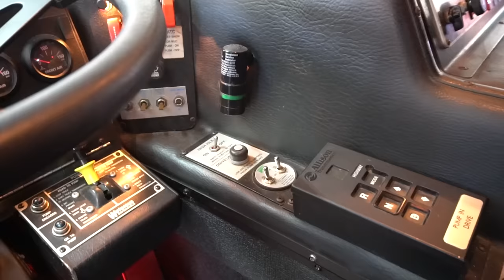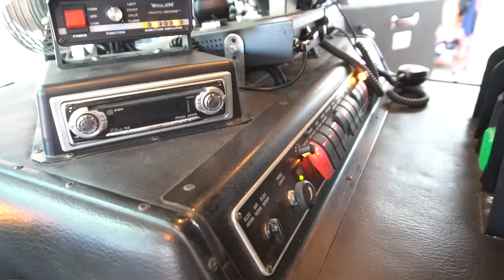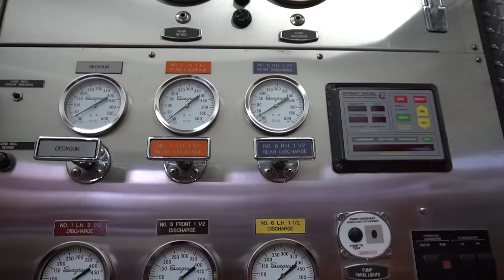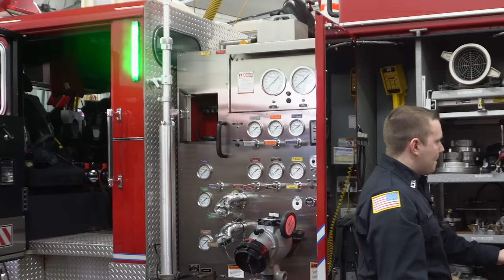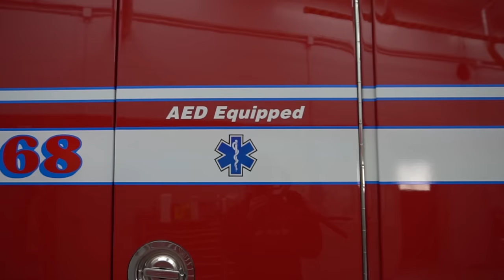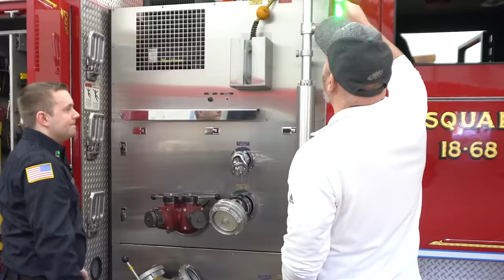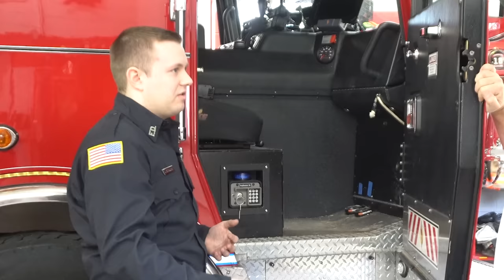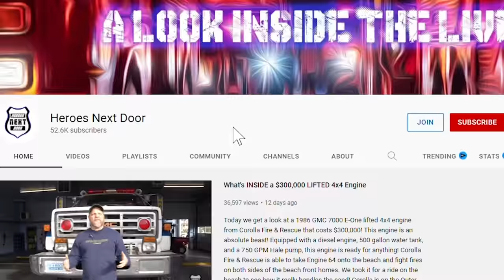How This 2006 Squad Defies Logic and STILL Looks BRAND NEW!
There are 718 registered Fire Stations throughout the state of New Jersey.  Lebanon Fire Department is located in North Hunterdon County and is part of an alliance with other stations. They have designed Squad 18 which is a 2006 Seagrave Pumper Type1. They use it as a FEMA NIMS Resource.  The Marauder model is an 8-man cab that has a 1500 gpm 2-stage pump with 500 gallons of water for immediate service.  The power plant is sitting on a 420hp Detroit Diesel giving it plenty of engine to respond to all emergencies.  Other features on the rig are; TNT Hydraulic Rescue Tools, Cribbing, a Speedy dry hopper, Side and rear winch mounts, top mounted Coffin compartments, 3″ pre-piped deck gun, and 6000-watt Light Tower.  Being one of the North County FAST Engines Squat 18 also has; Thermal Imaging Camera, EMT Crash Bag, Portable Oxygen Bag, AED, Stokes Basket, and Backboards making it a perfect tool for Rapid Intervention Teams.  Squad 18 is 1st due to all motor vehicle accidents but is designated as the 3rd due for all structure-related calls and alarms. However, it is available for any special call-out assignments.

Thank you to Jason and his team for walking us around this amazing truck and explaining how it is set up and why.  Lebanon Fire Department truly cares for their community and takes pride in the equipment they have.  I found it hard to believe the age of this truck because it was so clean and well cared for.

If you want to become part of the skilled volunteers of the Lebanon Fire Department please check out their They are always looking for people.  Volunteers need people that can fight fires but also have other skills like accounting, carpentry, engineering, plumbing, and just about any life skill YOU have.

Verse of the day: Galatians 5:24
    And those who belong to Christ Jesus have crucified the flesh with its passions and desires.

Recommended Products:
-Pelican 7600 Rechargeable Tactical Flashlight